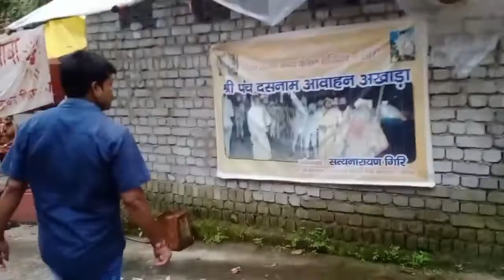Tiger point, korba Chhattisgarh, best view in mansoon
Tiger point korba, बहुत ही खूबसूरत जगह है हर मौसम में, लेकिन बारिश के मौसम की बात ही कुछ और है
जब भी कोरबा आयें is जगह घूमने जरूर आइए, ये जगह korba से लगभग 28 km की दूरी पर lemru रोड मे है